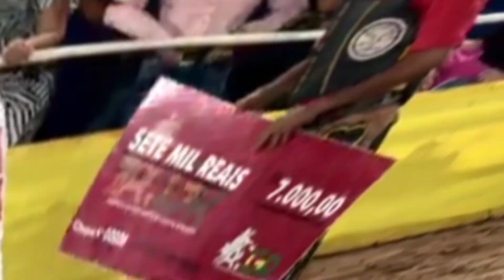Rialma 70 Anos Festa do Peão 2023 - Final do Rodeio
Rodeio em Goianésia 2023.
Videos todos os dias no canal, rumo aos 10k.
Rodeio ao vivo 2023
Rodeio em touros ao vivo 2023

*Increva-se no canal, curta e comenta.
Aos 10 primeiros que comentar o nome e a cidade de esta, irei postar no proximo video, como forma de agradecimento.